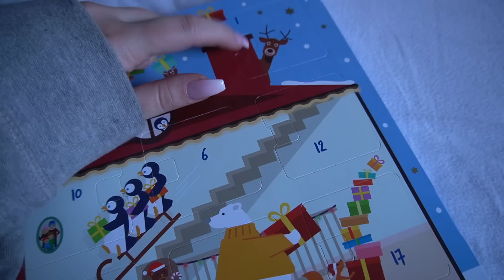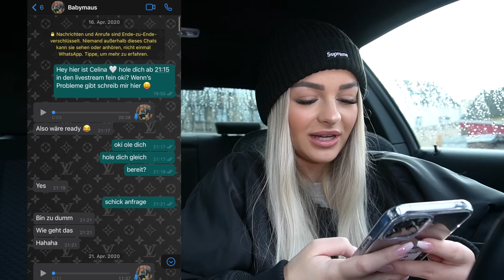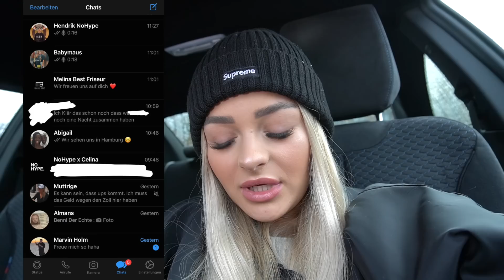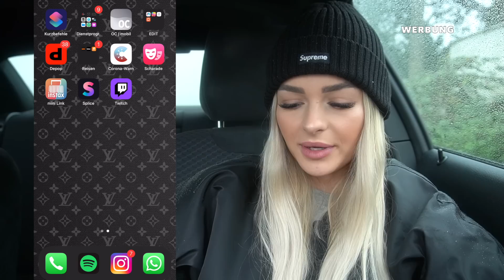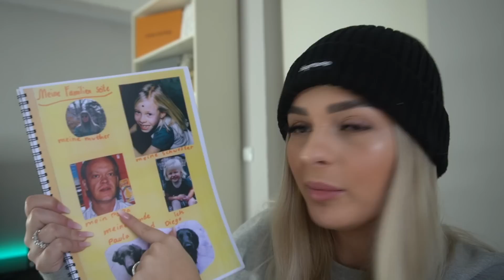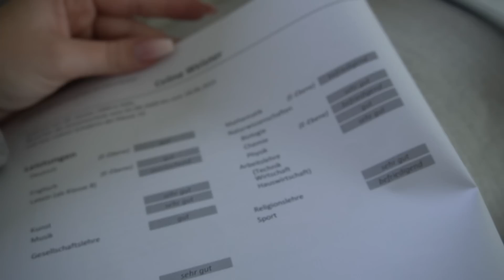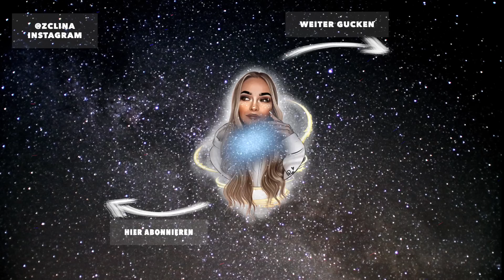Zeig uns dein/deine ... AUTO, CHATS & viel mehr! 😰 ⎟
*Anzeige

Oh hi!

In diesem Video habe ich euch alles gezeigt, was ich euch zeigen sollte! Mein Auto, meine Chatverläufe und und und!
Ich hoffe sehr, dass euch das Video unterhalten hat! Schreibt doch in die Kommentare, was ihr für Videos sonst noch von mir sehen möchtet.

IMPRESSUM

Zclina
Vertreten durch:
NoHype GmbH
Böckmannstraße 15, 20099 Hamburg
Registergericht: Amtsgericht Hamburg HRB 161380
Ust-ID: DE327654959